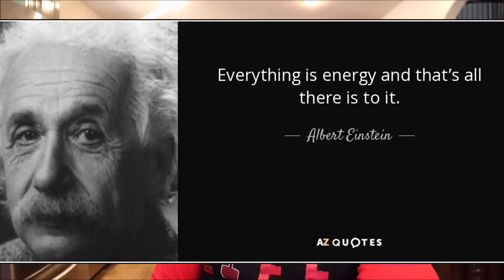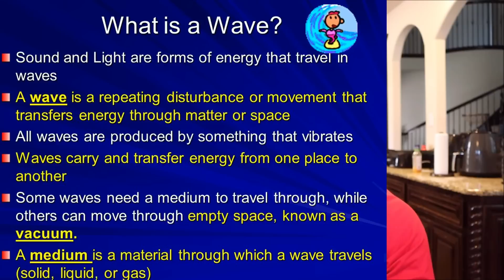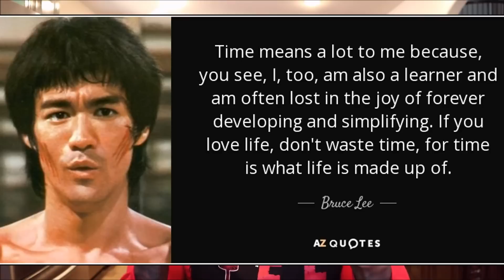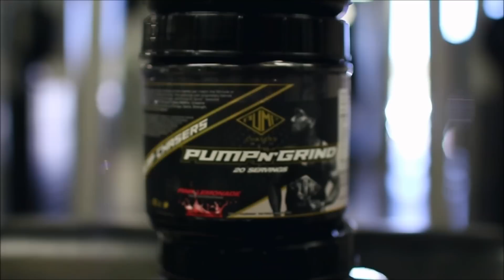Training In My 20's vs My 30's | 4 Lessons That I've Learned